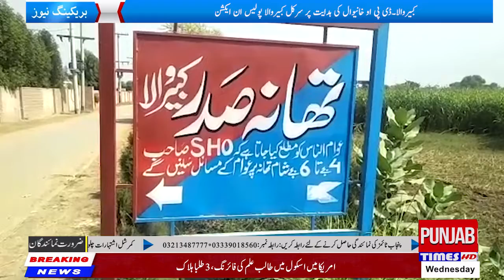Salam News HD punjabtimes Pakistan Punjabtimes News HD| Bulettin Ilakai khabren 1/12/2021